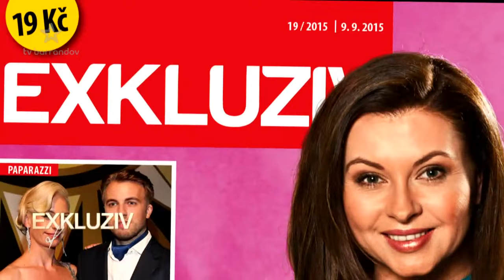Exkluziv Kateřiny Brožové (2015/16)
Nahlédněte spolu s námi do světa hvězd a jejich nejbližších (Premiéra)